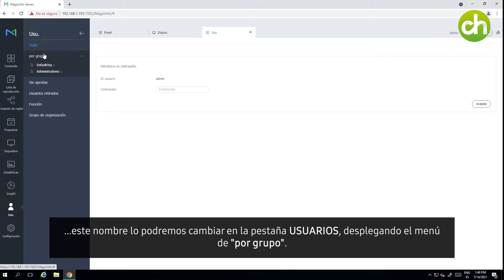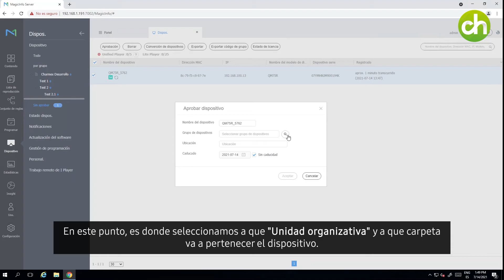05 MagicInfo v9 - Aprobación de dispositivos y carpetas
Configura y aprueba tus dispositivos en las diferentes carpetas y subcarpetas del árbol de dispositivos.